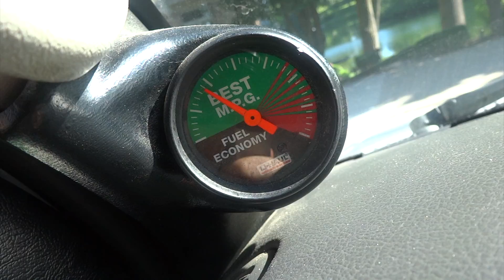Moving to Midtown Detroit!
Vlog of my move to my new apartment downtown where I will be living at. No, Detroit is not as bad as the media suggest. Let me know if you would like to see more of this beautiful city!